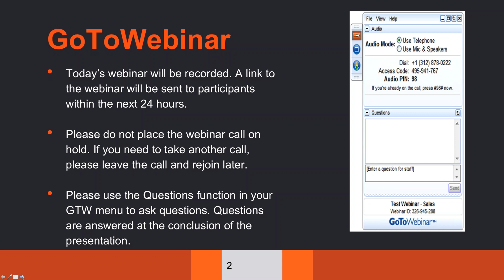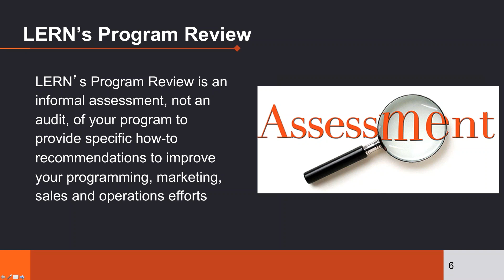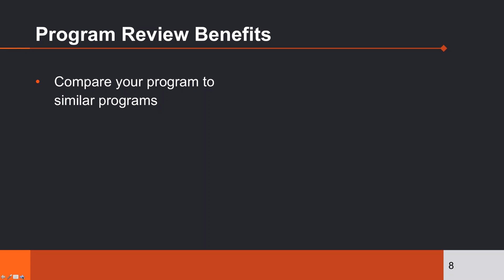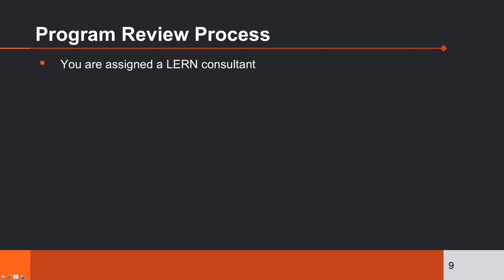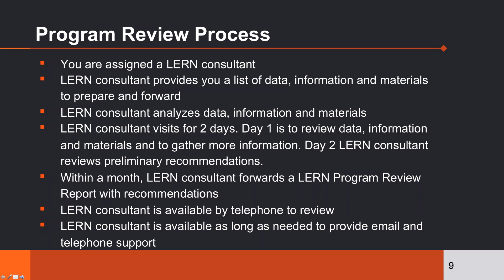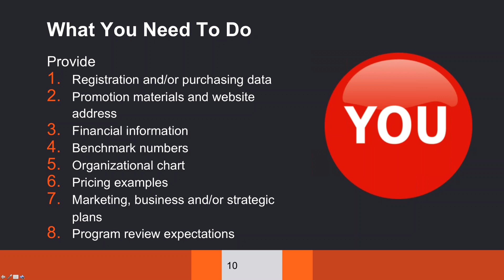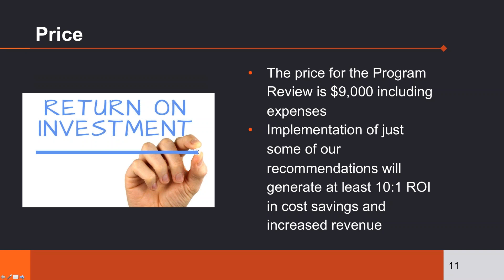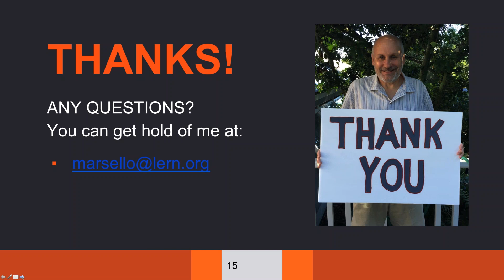The LERN Program Review: Position Your Unit for Success